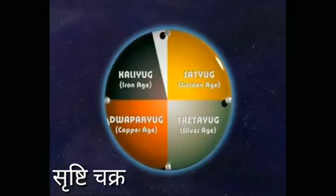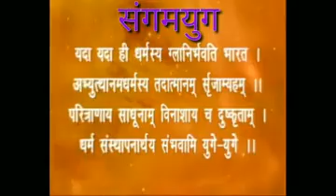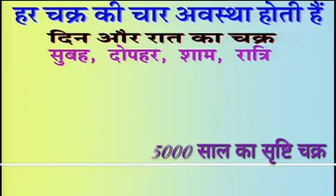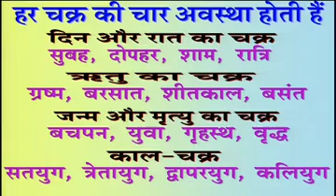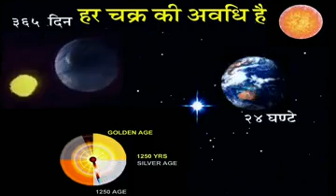Srishti chakra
Bk USHA Didi